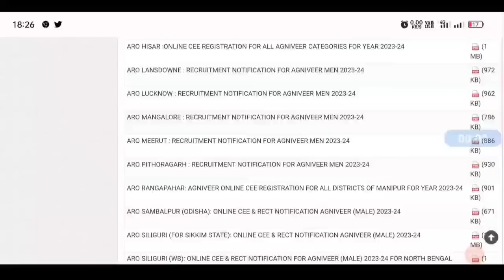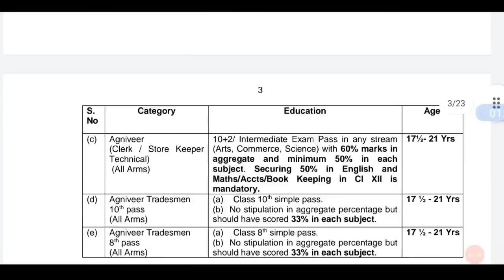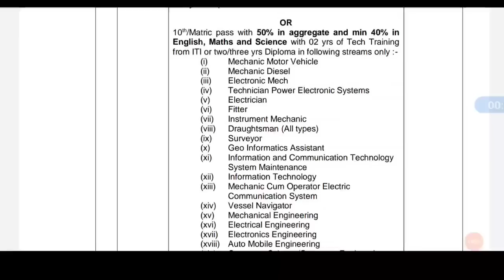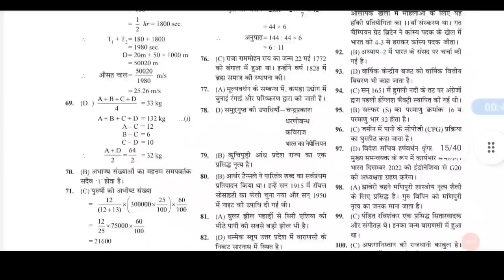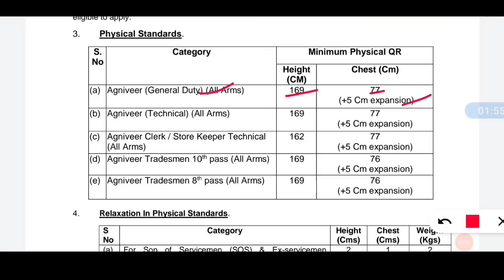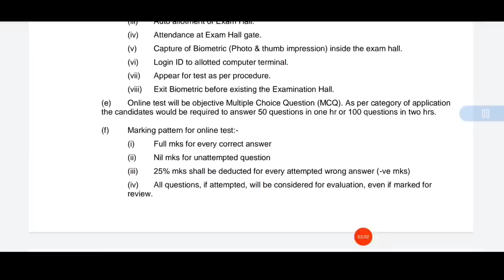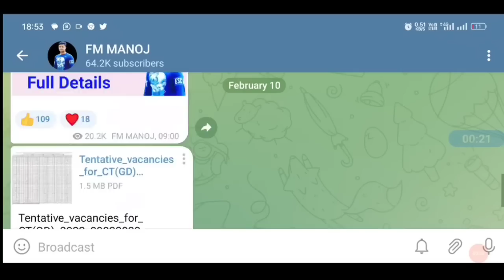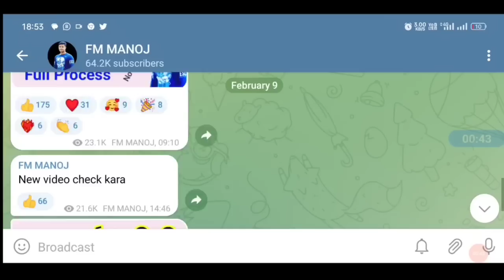ଓଡିଶା ଆର୍ମି ରାଲିଆସିଗଲା 🔥 Army agniveer eligibility criteria Full Details Fmmanoj 🔥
PDF ଆସିଗଲା ଓଡିଶା ଆର୍ମି ରାଲି, Full Details Fmmanoj 🔥 Army agniveer eligibility criteria

SSC MTS BOOK👇
AMAZON –
STUDY GUIDE
PRACTISE SET BOOK
FLIPKART -
STUDY GUIDE